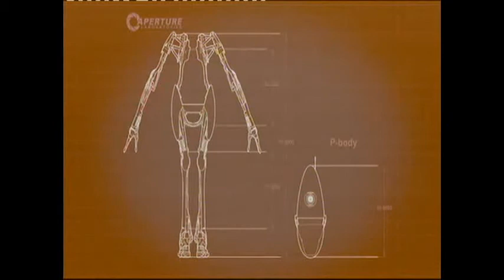Portal 2 Co Op Part 20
We are Ben and Sam, the BSVideoGuys, and this is the grand continuation of our Portal 2 Co Op playthrough, in which we kill each other.